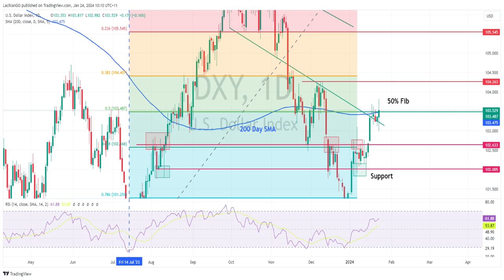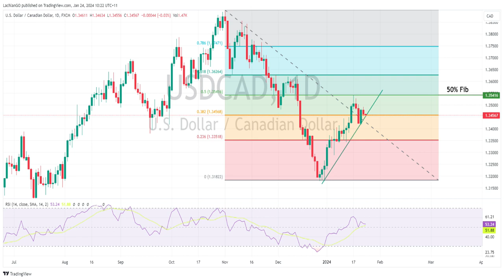CAD bid ahead of BoC, JPY whipsaws on BoJ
DXY tracked higher with yields in Tuesday’s session, JPY initial strength after BoJ fades in US session, AUD, NZD and Cad outperform.